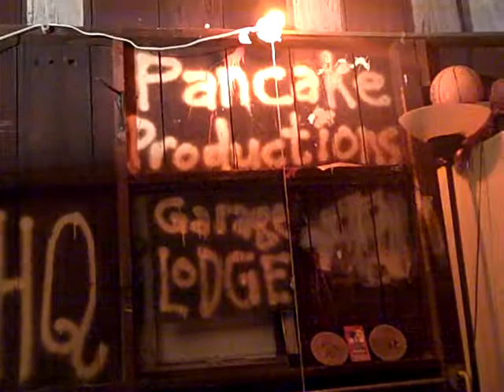Seaby - "Wuss Song" @ PPHQ Garage Lodge 08/10/2014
I couldn't guarantee that the title is "Wuss Song" but it's close enough for me!